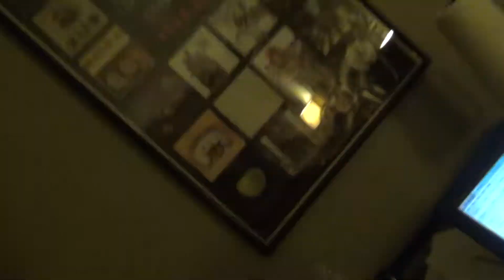Go For Launch: 2011 Sneak Peak - 05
From Arabia to New York.  We got this.  Tutorial in tea making...bagging...and all it's other variations.  The essence of making this album.  Just another day.